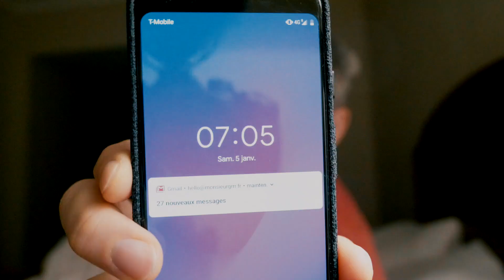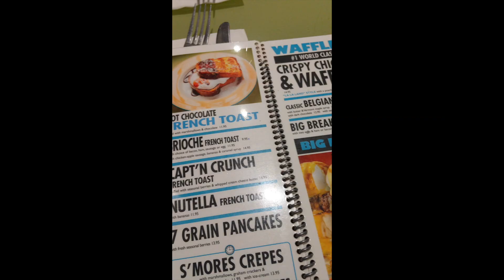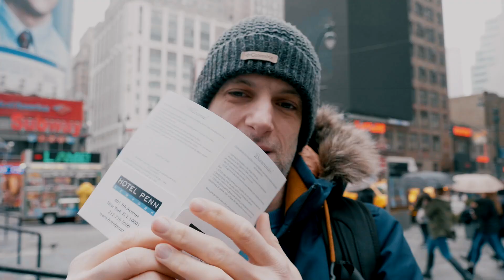Samsung Galaxy F - The Foldable Smartphone Revolution is Coming !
The revolution of folding display smartphones will be coming soon. After the FlexPai Royole, Samsung may present his foldable phone :  Samsung Galaxy F and his Infinity Flex Display.

His name is not known. Some rumors called it Samsung Galaxy X but for now it might be named Samsung Galaxy F for Fold or Flex, referring to its foldable display.

What could we reserve this Samsung Galaxy F?
What could be this specification?
Do smartphones with foldable display make sense?
When will be the release date ?

This is what we will see in this episode shot from New York.